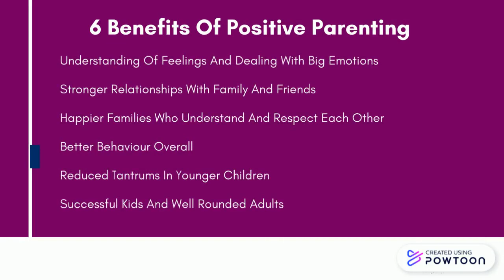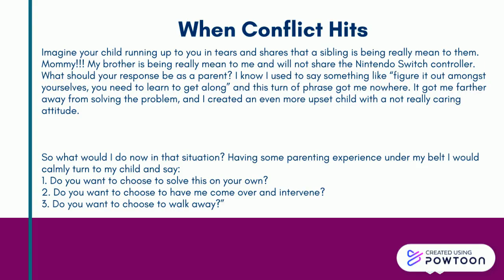Effective And Simple Tips To Stop Sibling Rivalry And Bickering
Easy parenting tip to help your children get along and stop fighting with each other. End the bickering in your home between children and have some peace and quiet in your home. -- Create animated videos and animated presentations for free.  PowToon is a free tool that allows you to develop cool animated clips and animated presentations for your website, office meeting, sales pitch, nonprofit fundraiser, product launch, video resume, or anything else you could use an animated explainer video. PowToon's animation templates help you create animated presentations and animated explainer videos from scratch.  Anyone can produce awesome animations quickly with PowToon, without the cost or hassle other professional animation services require.